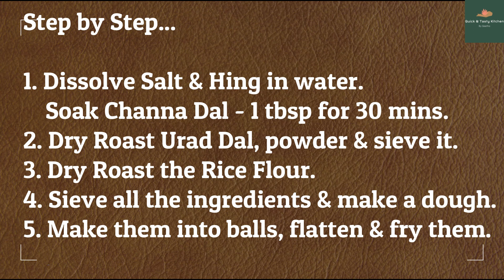Mini Thattai | Crispy Thattai Recipe | Krishna Jayanthi Snacks | Quick & Tasty Kitchen by Geetha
Makes 24 small thattais

Ingredients:
Raw Rice Flour (Idiyappam Flour)         : 1 cup
Urad Dal Flour                                           : 1 tbsp
Dry Roast 1 to 2 tbsp of Urad Dal, cool & powder. You will
require only 1 tbsp of the ground flour. You may store the
rest for future purpose.
Curry Leaves                                              : a sprig (Chopped)
Channa Dal (soaked for 30 mins)          : 1 tbsp (optional)
Water as required to make a soft dough.
(approximately 3/4 cup including the Hing & Salt water)

Track: Name Of The Child No Contract